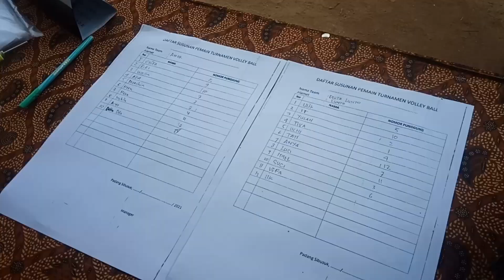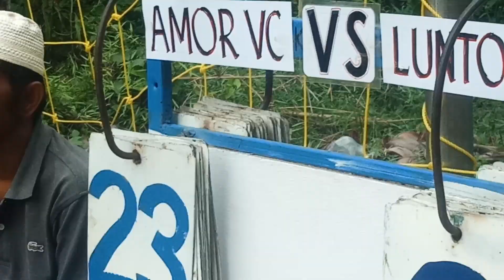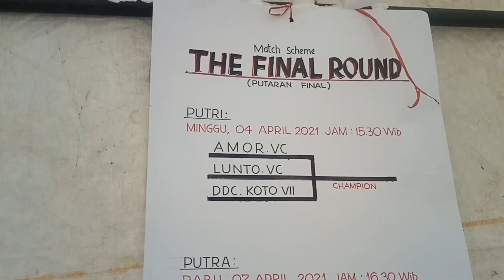vollyball AMOR Vs DELTA HARAPAN || Partai FINAL PUTRI || TELAK 3 : 0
Vollyball partai final putri pertandingan seru antar klub antar kampung

Dalam video ini merupakan vollyball AMOR Vs DELTA HARAPAN || Partai FINAL PUTRI || TELAK 3 : 0